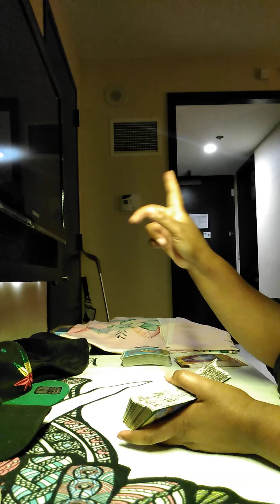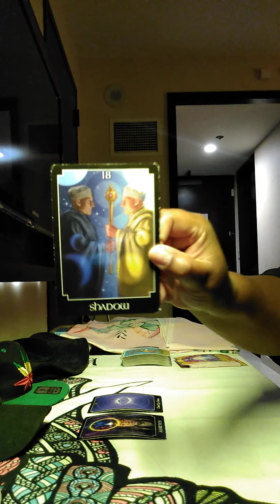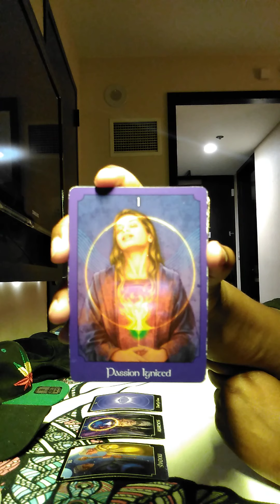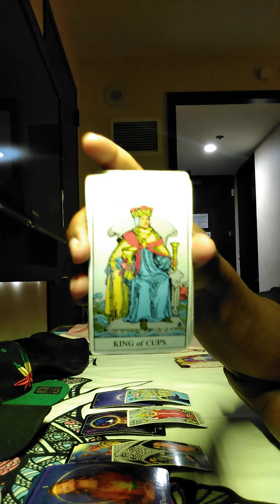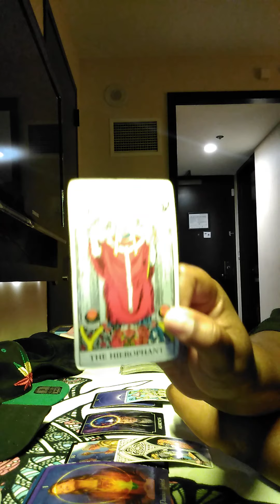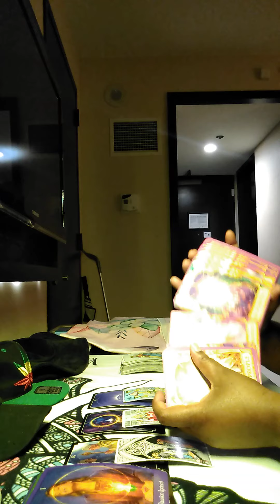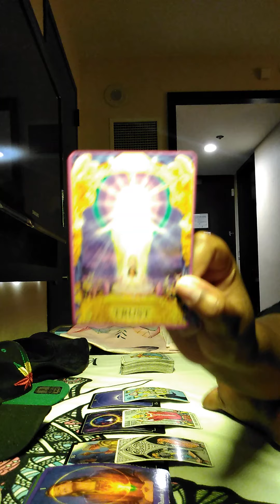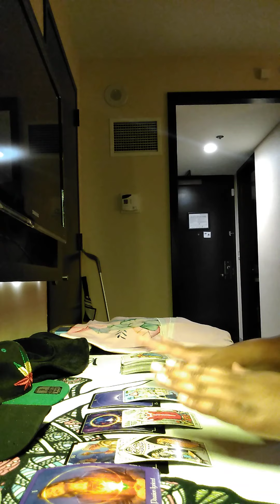Gemini Weekly Oct27-Nov2: Overwhelming Passions, You Want This 🤯🥴💝